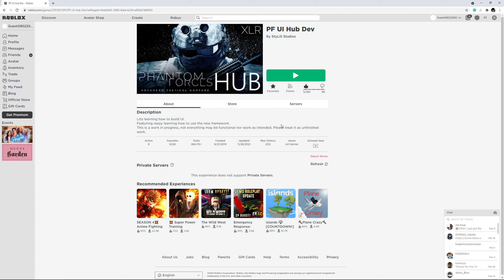I collatted the same guy THREE TIMES